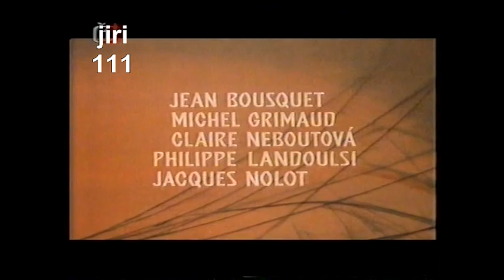Místo zločinu - závěrečné titulky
V českém znění: Jana Šulcová - Catherine Deneuve (Lili Ravenel), Blanka Bohdanová - Danielle Darrieux (babička), Jan Čenský - Wadeck Stanczak (Martin), Tomáš Longa - Nicolas Giraudi (Thomas), Ladislav Frej - Victor Lanoux (Maurice), Ladislav Županič - Jacques Nolot (Otec Sorbier), Ilja Prachař - Jean Bousquet (dědeček), Miloš Vávra - Jean-Claude Adelin (Luc), Petr Pospíchal - Philippe Landoulsi (inspektor), Petra Lustigová - Claire Nebout (Alice), Hana Pastejříková, Oldřich Vlach - Michel Grimaud (Roger) a další.

Překlad Soňa Nigrínová
Dramaturgie: Vladimír Krejča
Zvuk: Ivo Novák
Střih: Jiřina Skalská
Vedoucí výrobního štábu: Jaromír Šindelář
Dialogy a režie č. znění: Elmar Kloss ml.
Vyrobila: Filmové studio Barrandov Dabing pro ČST Praha 1988